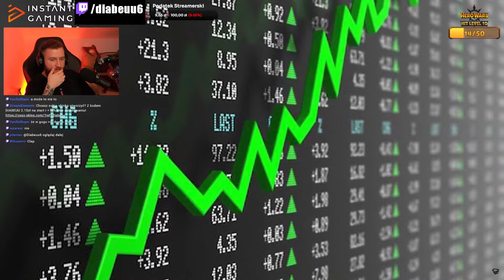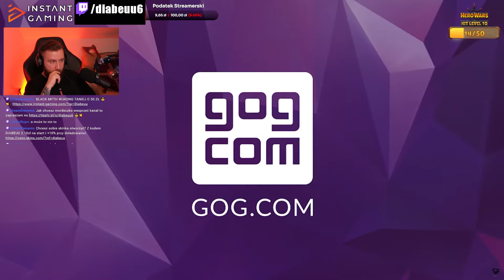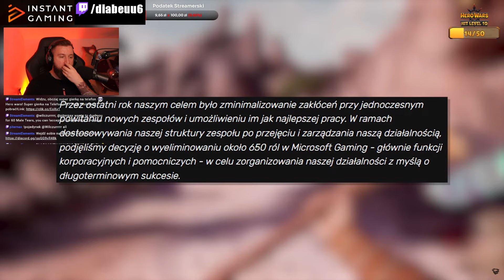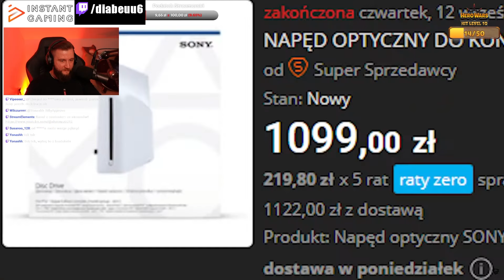CD PROJEKT RED POZWANY